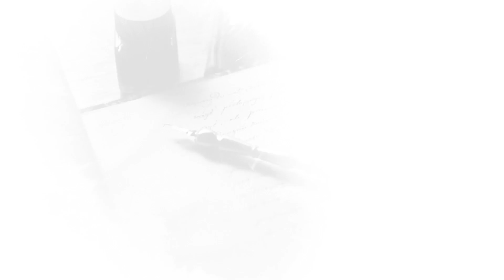Suami Menikah Siri Dengan Istri yang Kedua - Ustadz Ahmad Zainuddin Al-Banjary